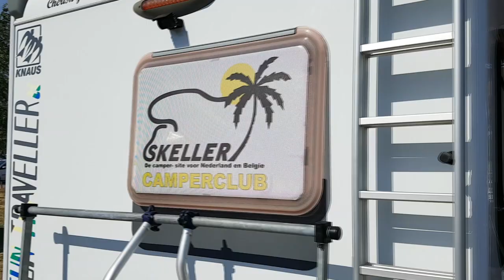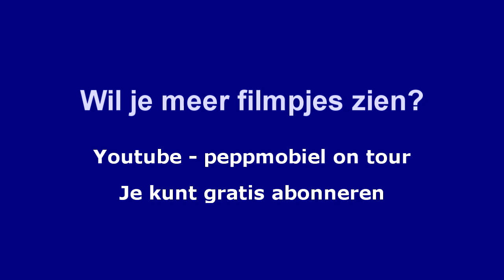(Nr. 125) Frans Houwer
Gesprek met Frans Houwer en zijn vrouw en hun vrienden op de cp en jachthaven Hattem.